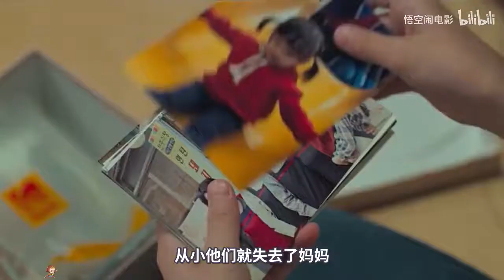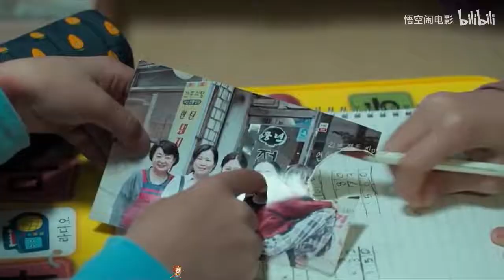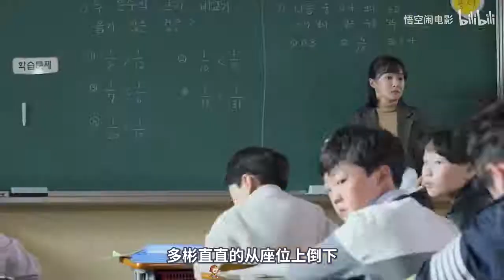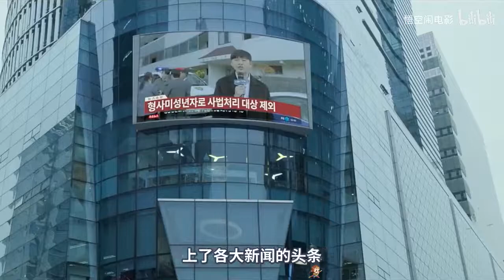韩国虐心电影，十岁女孩坦白杀了弟弟，幕后操控者却是她的后妈！《小委托人》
律师正烨一心只想着功成名就，对身边人和事不闻不问的他，却被多彬和弟弟所牵绊。就在收到盼望已久的著名律师事务所录取通知的那一刻，10岁的多彬向正烨自白称杀害了自己7岁的弟弟，而这一切又与多彬的后妈有关。感到后悔和抱歉正烨，决定揭开后妈隐藏的秘密……